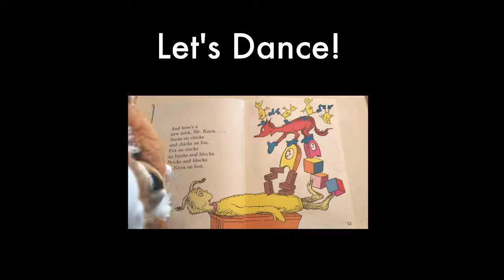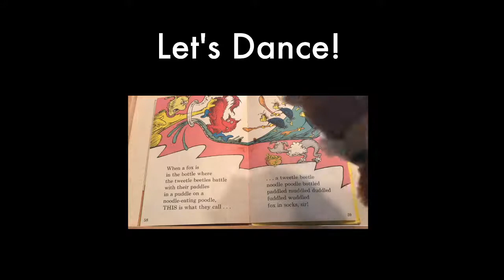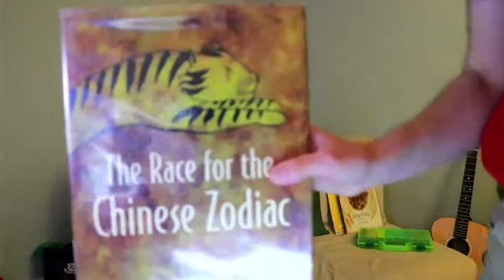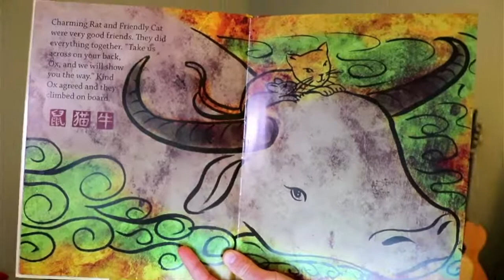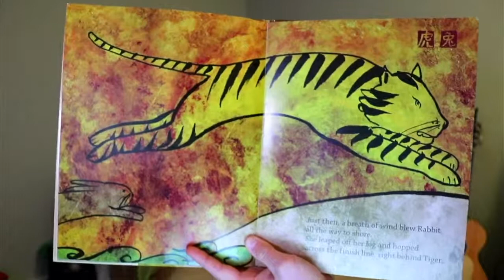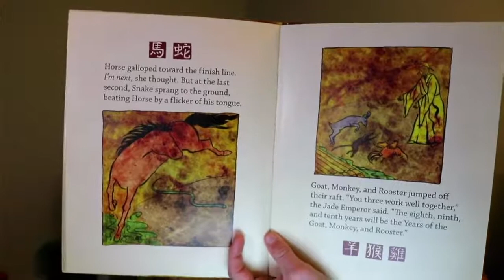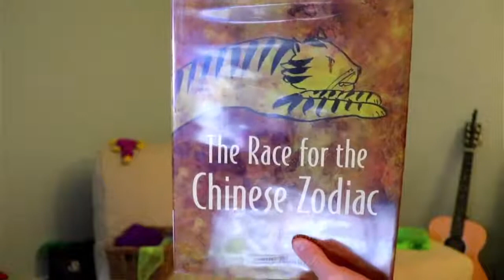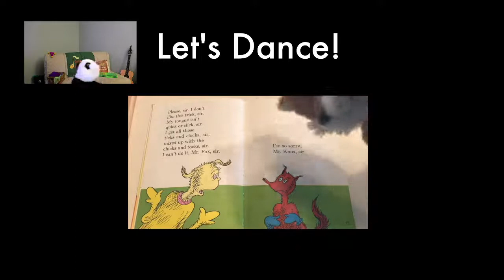"Year of the Ox" LIVE with Matt | Kids Preschool Full Body Music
Billions of people are preparing for the Lunar New Year. Let's sing and learn about it!

Like the stream?